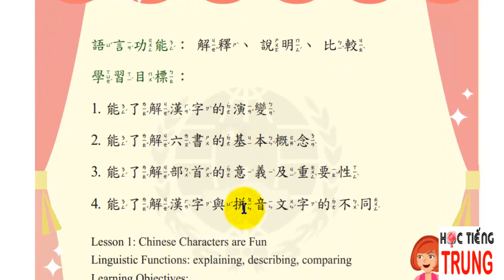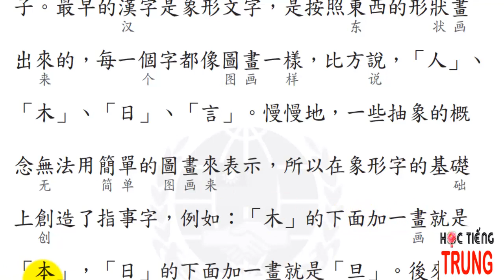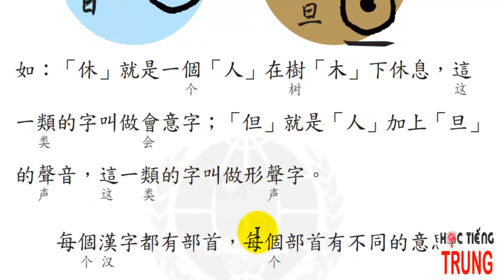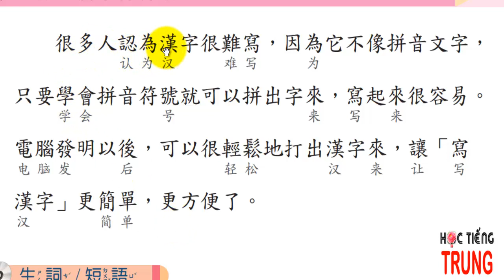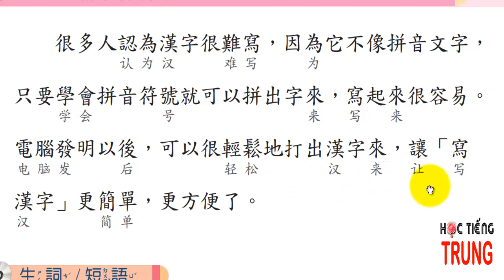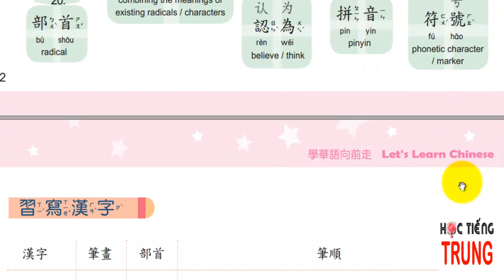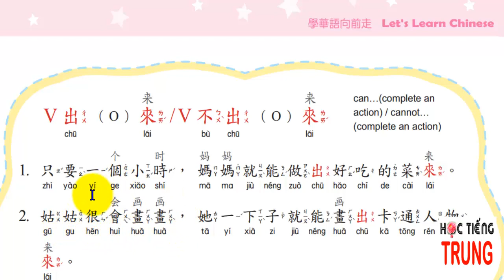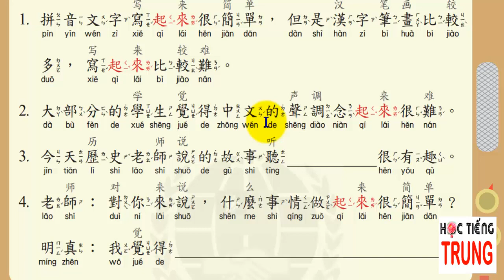❤ Học tiếng Trung dễ như học tiếng Việt qua hình ảnh mỗi ngày ★ Tập 9 ★ Bài 1 ❤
- Tìm hiểu về chữ Trung như khái niệm cơ bản,  ý nghĩa, phiên âm...Bí quyết quan trọng để học tốt tiếng Trung là không cần học nhiều, mà phải học đều và thường xuyên dùng.

Skype: tuyetbinh242